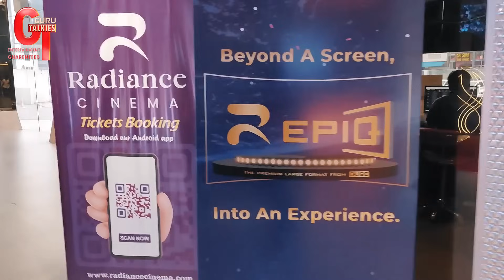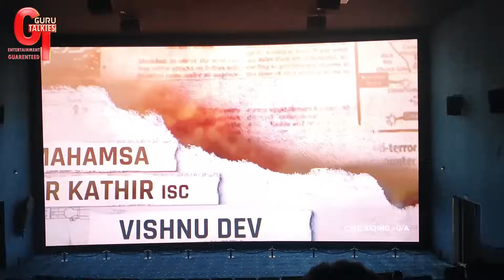மதுரையில் முதல் முறையாக EpiQ screen | Radiance Cinema's Madurai EpiQ screen Grand opening on Sep 5th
Radiance Cinema's Madurai EpiQ screen Grand opening on Sep 5th

Screen 01 - R EpiQ (Optica) - Dolby Atmos Sounds
Screen 02 - Verdor - JBL
Screen 03 - Arte - Sound Wave
Screen 04 - Grande - Dolby Atmos
Screen 05 - Carino - KRIX